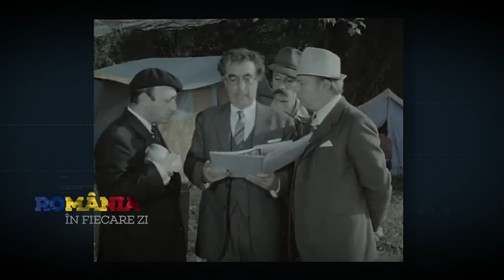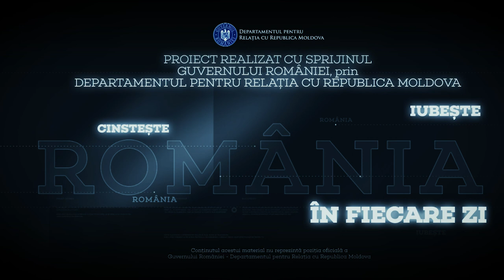8 ianuarie 1928 - S-a născut Regizorul Manole Marcus.